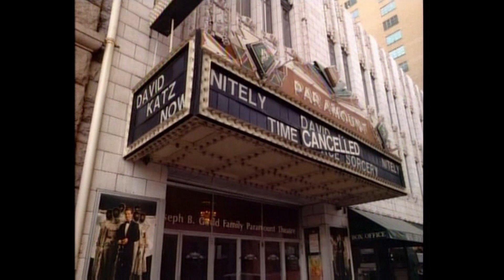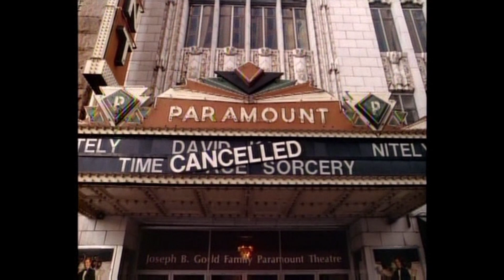Perry Mason: El Caso del Ataúd de Cristal -(1985)- HD Castellano Capítulo Completo